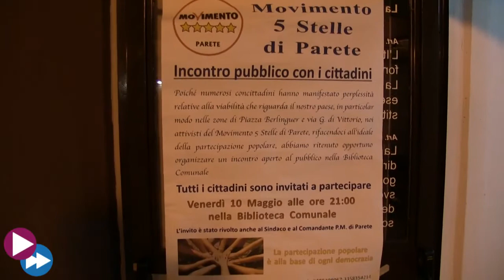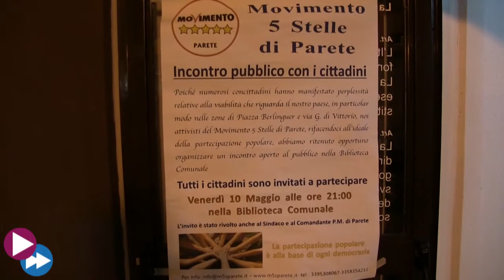Parete (CE) - M5S: Petizione popolare per il piano viabilità